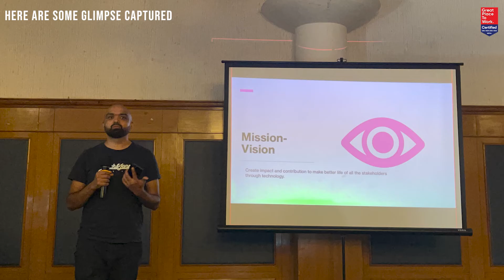Townhall Meeting 2022 | Digital Network Solution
This year was amazing, we had another year completed fulfilling the targets and ambitions we set the previous year.
A week ago we celebrated this, made plans, and set bigger ambitions for this year.
Congratulations and thank you team for your dedication and effort in taking DNS to where we are now. We have a long and amazing journey coming up and we would be celebrating it with a bigger blast in the next years.